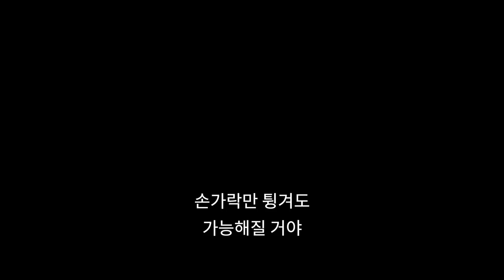[어벤져스: 인피니티 워] 메인예고편 공개! (2018.04.25)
[어벤져스: 인피니티 워]
감독: 안소니 루소, 조 루소
출연: 로버트다우니주니어, 크리스에반스,마크러팔로,톰히들스턴,크리스헴스워스,제레미레너,스칼렛요한슨,엘리자베스올슨,안소니마키,폴러드,기네스팰트로,폴베타니,돈치들,베네딕트컴버배치,톰홀랜드,크리스프랫,조샐다나,카렌길런,브래들리쿠퍼,빈디젤,폼클레멘티에프,세바스찬스탠,채드윅보스만.
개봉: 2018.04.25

‘어벤져스’ 멤버들과 ‘가디언즈 오브 갤럭시’ 멤버들이 힘을 합쳐 인피니티 스톤을 차지하려는 우주 최강의 빌런 타노스와 전쟁을 펼치는 이야기